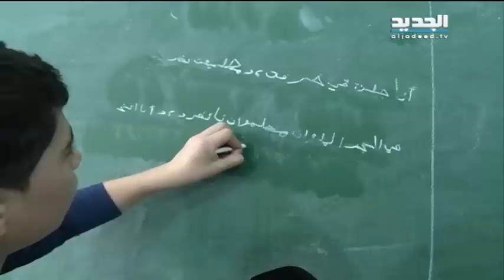الأسبوع في ساعة - 290 ألف طفل سوري نازح...خارج مقاعد الدراسة! – ميان صبح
290  ألف طفل سوري نازح...خارج مقاعد الدراسة!